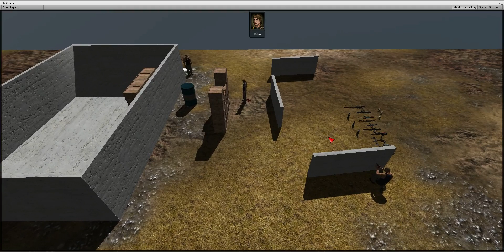Alpha Enemy AI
Simple idle/patrol/attack/cover AI